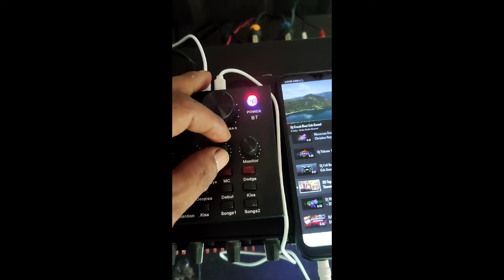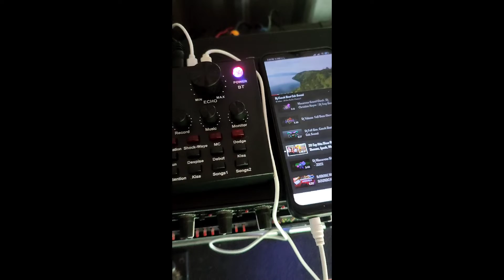Tess Suara Sound Card V8 Pesanan Tetangga | Sangat Cocok Buat Karaoke'an dirumah Pengganti Mixer